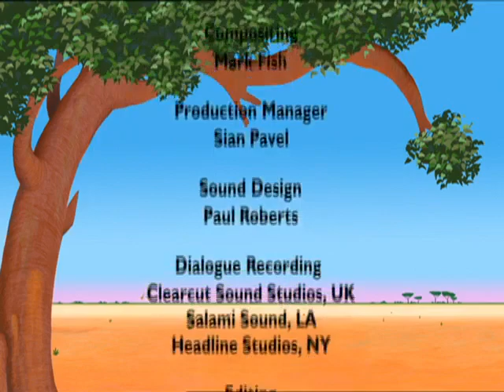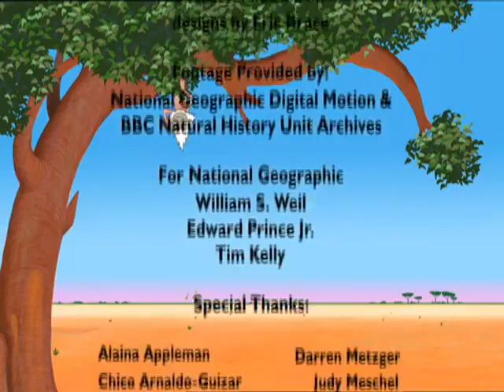Mama Mirabelles Home Movies S01E01 02 Elephant Walk Sounds of the Savanna 480p AMZN WEBRip AAC2 0 x2